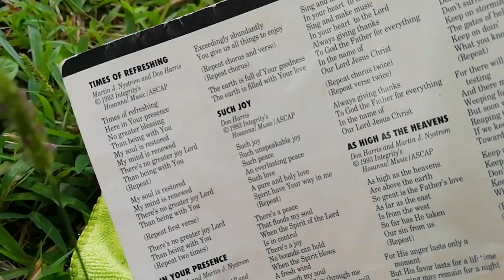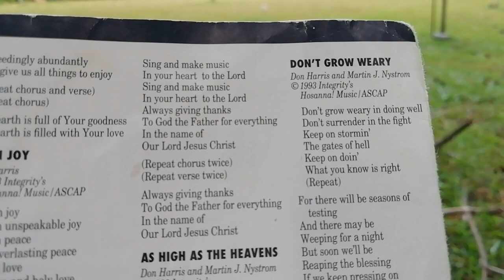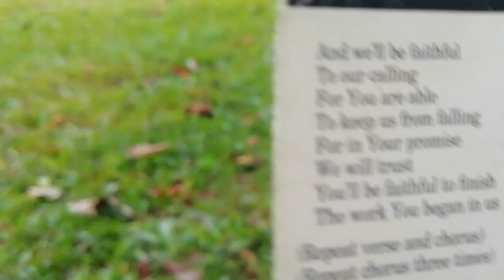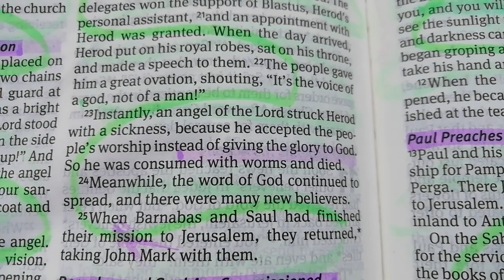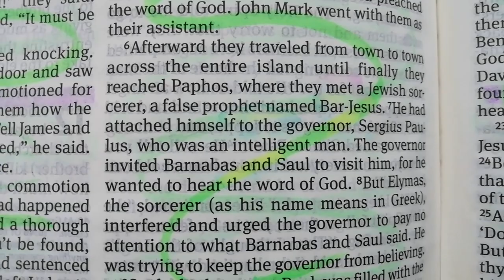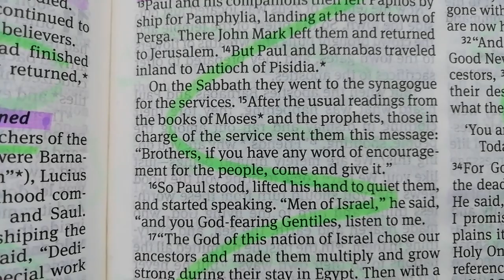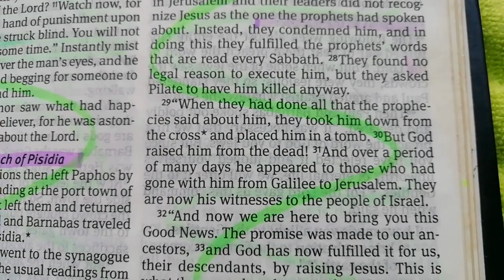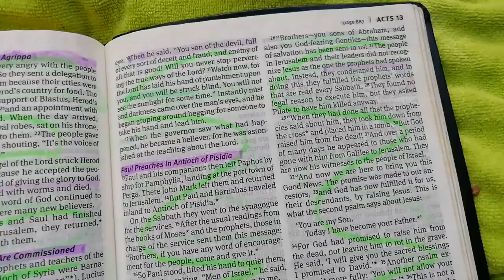ACTS 12, 13 | Peter's Miraculous Escape From Prison | Barnabas And Saul Are Commissioned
Peter finally came to his senses, "It's really true!" he said. The Lord has sent his angel and saved me from Herod and from what the Jewish leaders had planned to do to me." (Acts 12:11)

One day as these men were worshipping the Lord and fasting, the Holy Spirit said," Dedicate Barnabas and Saul for the special work to which I have called them." So after more fasting and prayer, the men laid their hands on them and sent them on their way. (Acts 13:2)